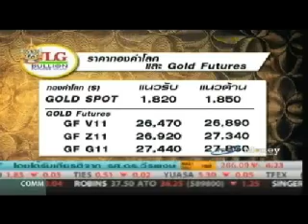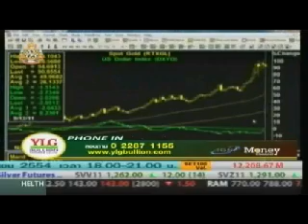YLG on ปรับกลยุทธ์ : Gold Outlook by YLG 14/09/54